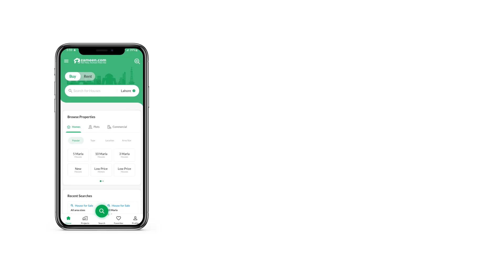5 MARLA HOUSE FOR SALE IN BLOCK A AL HARAM GARDEN LAHORE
Electricity. Available
Sevrage. Available